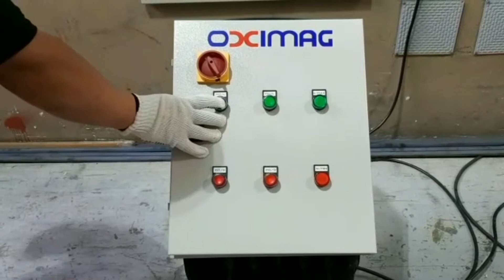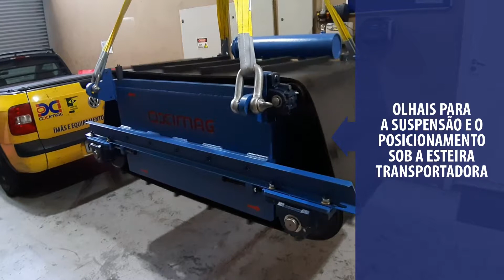Separador Eletromagnético com Sistema de Limpeza Automática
O Separador Eletromagnético com Sistema de Limpeza Automática é ideal no processo de separação ou descontaminação de partículas ferrosas através de campo eletromagnético, para processos de grandes vazões e altas camadas.

Trabalham retirando de forma constante impurezas ou partes ferrosas de materiais transportados por esteiras, alimentadores vibratórios e outros sistemas.

O sistema de limpeza é constante e automático sem necessidade de intervenção manual.

Construídos em aço carbono e aço inox nossos separadores são resistentes e com alta intensidade eletromagnética garantida pelo sistema de bobinas. São fabricados de acordo com a necessidade de cada cliente e sua instalação é simples.

Aplicações do Separador Eletromagnético Automático:
Este equipamento é utilizado para separação nas seguintes indústrias:

Indústria de mineração
Usina de açúcar
Indústria de produtos agrícolas

Especificações Técnicas do Separador Eletromagnético Automático:
Dimensões: De acordo com aplicação*
Estrutura: Aço Carbono e Aço Inox 304
Regime de trabalho: Contínuo
Camada máxima de operação: 100 até 550 mm
Sistema: Eletromagnético
Tensão: Tensão: De 220 Vac (Acima desta tensão – Sob Consulta)*
Acabamento: Pintura Azul WEG (padrão) / Escovado
Tipo de solda: Solda TIG/ Solda MIG

*Dimensões do equipamento, tensão de trabalho, são opcionais e de acordo com a necessidade do cliente.